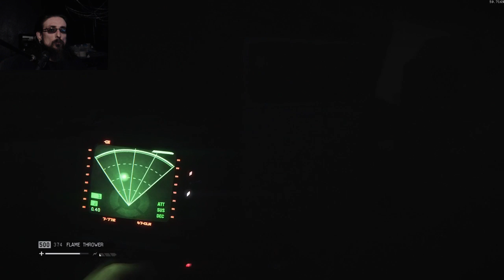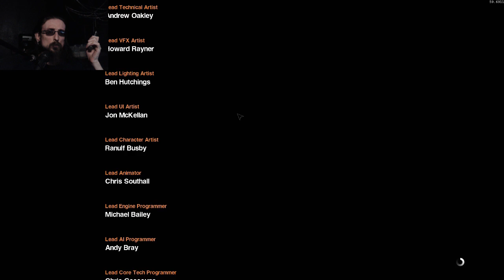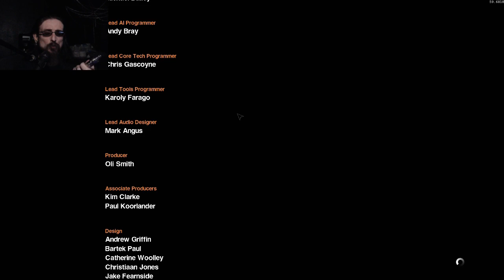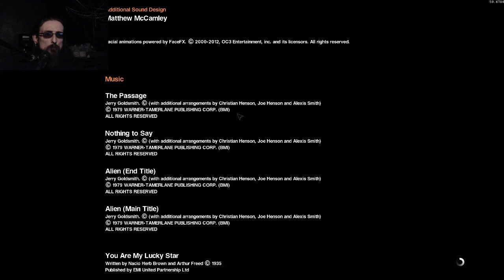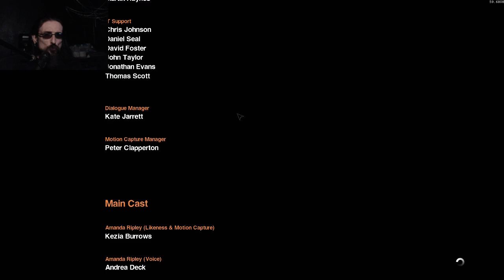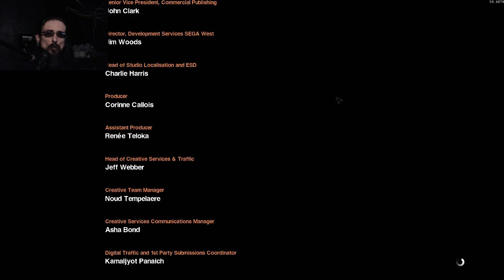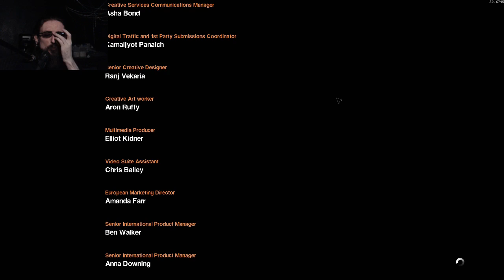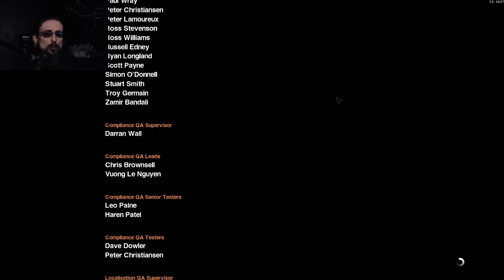Alien: Isolation - Part 9 (end)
The finale of the main campaign. What an experience.